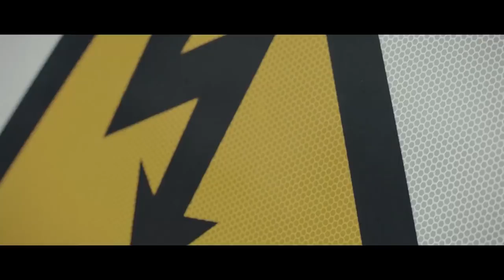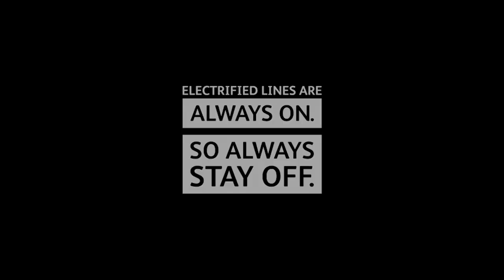18 - Short Film | Behind The Scenes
A special behind the scenes video taken from our short film 18. We asked our awesome MYM fans how we could best get closer with you all and answer your comments and questions - 66% of you who voted on our community poll wanted more behind the scenes content, so here it is, behind the scenes magic of 18. Hope you enjoy 😁